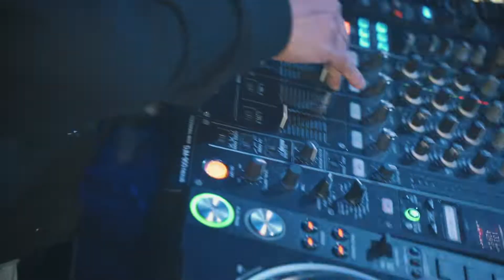SONY A7iii NIGHT LIFE 4K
SHOT and EDITED by ISAAC MOCHARSKI

Shot on Sony a7iii and tamron 28-75mm 2.8